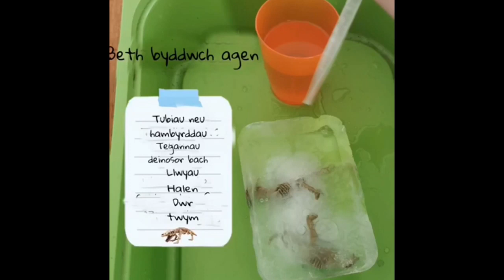Tyllu am ddinosoriaid